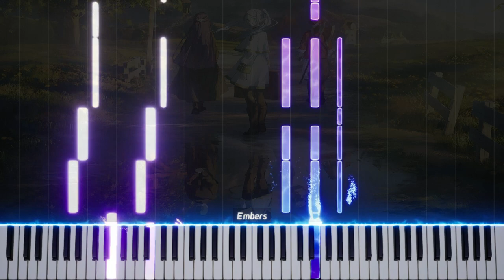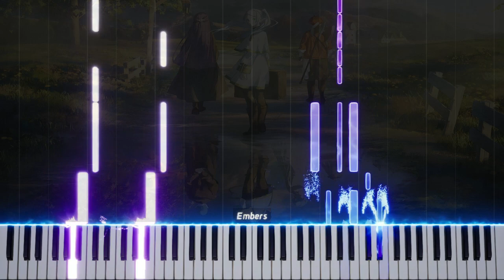Sousou no Frieren ED「Anytime Anywhere - milet」Frieren: Beyond Journey's End - Piano + Shets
A beautiful song of a beautiful anime

activate notifications